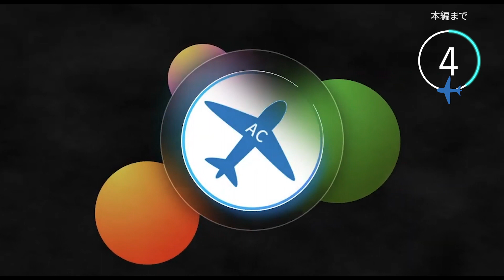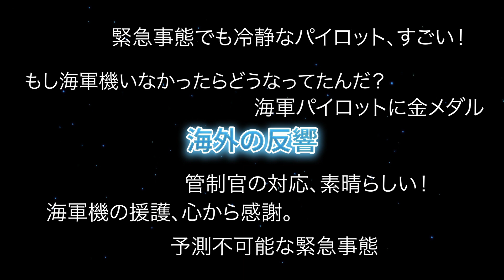【航空無線】民間機が視界ゼロの状態で奇跡の生還！その立役者は”アメリカ海軍パイロット”【緊急事態/日本語字幕/ATC】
悪天候により着陸不能となったパイパーチェロキーのパイロット。
しかし、彼は一人ではなかった。管制官と海軍パイロットの協力により、彼は安全に地上へと戻ることができるのか？
海軍機による緊急誘導とその結末をお見逃しなく！

Sound:Airtlist
googlemap,googlEarth
Insert Video: pixabay,motionelement,midjourney